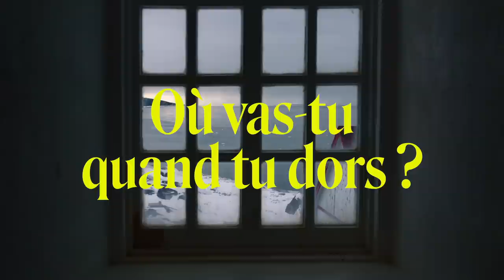Klô Pelgag - Notre-Dame-des-Sept-Douleurs (Écoute intégrale officielle)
VIVRE: Le spectacle spectral est disponible en vidéo sur demande via iTunes ou Apple Tv

Réalisation : Laurence “BAZ” Morais
Production : les enfants - Guillaume Arsenault
Direction de production : Gabriella Quesnel-Olivio
Coordination de production : Léonard Sarran
Direction photo : Louis Turcotte
1er assistant-caméra : Raphael Poudrette
Post-production : MELS
Images archives : Étienne Dufresne, Klô Pelgag
Monteur online : Nicolas St-Cyr
Monteur offline : David Bourbonnais
Coloration : Steven Mercier

Ingénieur sonore : Jean-David Perron - Super Savant
Design graphique : David Beauchemin, Julien Hébert
Artiste VFX : Charles Desmarais
Chargée de projets : France Poulin-Youde

Remerciements : Gérald Dionne, Le Café l’Echouerie, Héli Mistral et la municipalité de Notre-Dame-des-7-Douleurs